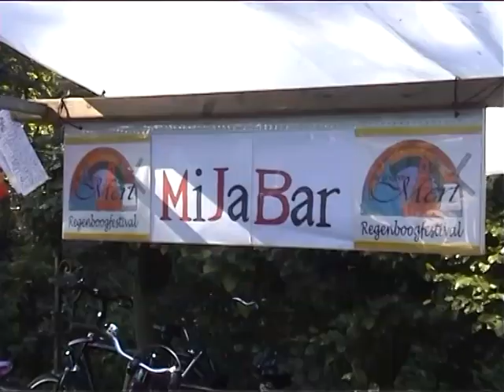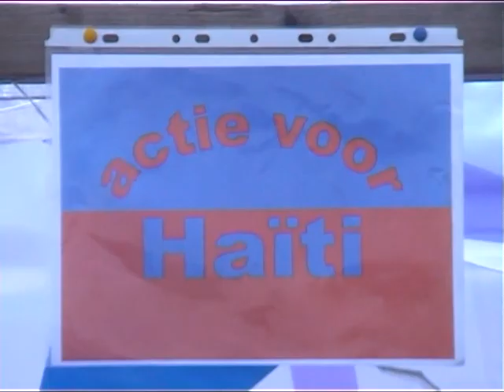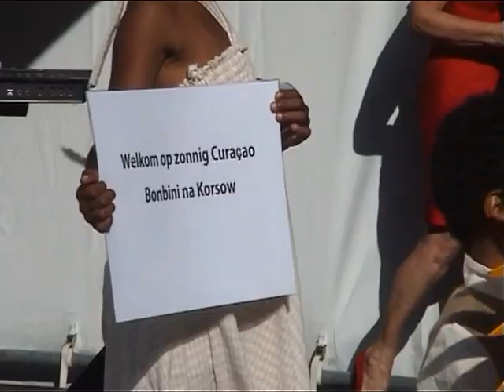AndereMertRegenboog 2013 - WERELDSE CREATIVITEIT in GELDROP.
Het AndereMertRegenboogFestival van zondag 29 september was een ongekende aaneenschakeling van creativiteit.
De culturele modeshow was een streling voor oog en oor: Kleur, Klank en Cultuur. De ruim 30 leerlingen uit Geldrop liepen samen met 5 dames van het project "Schitterende vrouwen" van de LEV groep op professionele wijze over de catwalk om hun kleren te showen. De eerste show was geïnspireerd op Afrika en de tweede op Curaçao. Ongekend dat er zoveel creativiteit in Geldrop is.
De Oost-Afrikaanse wereld werd bezongen door Minyeshu. De warmte en aantrekkingskracht van Ethiopië weerklonk duidelijk uit haar songs. Met de soepelheid en veelzijdigheid van haar stem gaf ze de liederen een zeer aparte uitdrukking. Creativiteit, die zich uit in enthousiasme en vuur.
Ook het trio Ritm'O warmde de harten van alle mensen op. Kinderen mochten op het podium dansen op deritmische klanken van Spaanse en Zuid-Amerikaanse muziek. Bij deze heerlijke muziek was het moeilijk om stil op je stoel te blijven zitten.
Ook op de markt werd in alle stands creativiteit getoond. Iedereen probeerde op creatieve wijze de ideeën waar men voor staat extra in het zonnetje te zetten.
Dat laatste was niet moeilijk, want de zon scheen volop en maakte mede dat deze AndereMertRegenboogFestival tot een geweldige belevenis.